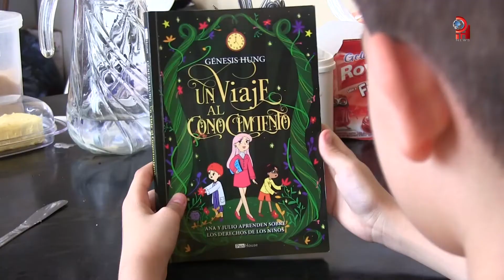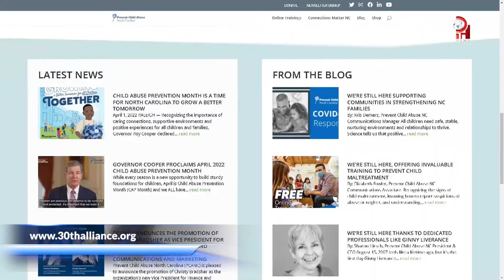Conoce las herramientas para prevenir el abuso infantil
Cualquier acción dañina contra un menor de 18 años es Abuso Infantil. En el marco del mes de la Prevención del Abuso Infantil le invitamos a buscar ayuda si la requiere, el momento es ya, puede ofrecerles a sus hijos una estabilidad emocional saludable sin maltratos ni abuso.
Conversamos con Priscila Zamora Grabowski, Terapeuta Bilingue de Salud Mental/Drogas y Alcohol y Coordinadora del Proyecto OAYI (Opioid Affected Youth Initiative) Oeste de NC, y aportó estos dos website que visitar para más información.

Any harmful action against a child under the age of 18 is Child Abuse. Within the framework of the month of the Prevention of Child Abuse, we invite you to seek help if you require it, the time is now, you can offer your children a healthy emotional stability without mistreatment or abuse.
We spoke with Priscila Zamora Grabowski, Bilingual Mental Health/Drug and Alcohol Therapist and OAYI Project Coordinator (Opioid Affected Youth Initiative) Western NC, and she provided these two websites to visit for more information.